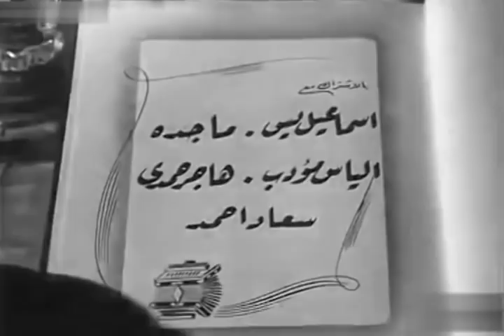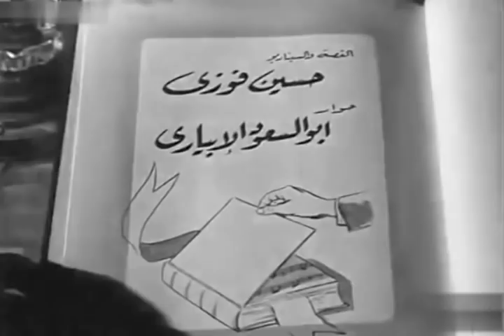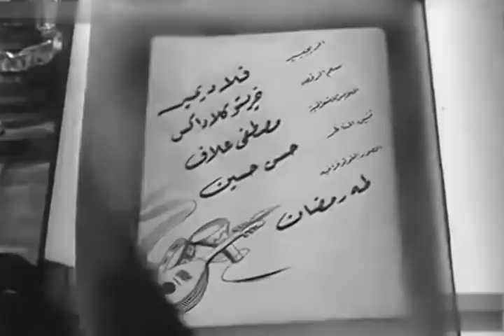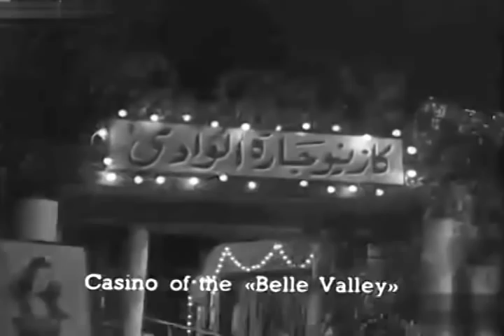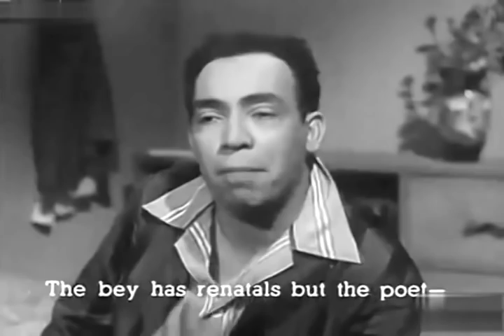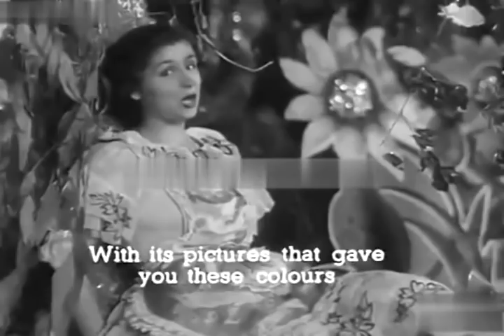الفيلم العربي - سيبونى أغنى - بطولة صباح وماجدة و إسماعيل يس وسعد عبد الوهاب وإلياس مؤدب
يعيش (عنتر بك) في لبنان مع ابنته توته التي تهوى الموسيقى والغناء، وصديقتها (هند) التي تهوى الأدب والفلسفة. تسافران إلى مصر لاستكمال دراستهما، وهناك تقابلان الثري (حسني) وصديقه (بندق)، يشاهد (عنتر بك) ابنته مصادفةً في استعراض فتتفق مع (هند) على أن تنتحل كل منهما صفة الأخرى في المعهد الذي تدرس به، مما يؤدي إلى حدوث المشاكل والمتاعب والعديد من المواقف الطريفة لكل منهما.

 اﺳﺘﻌﺮاﺿﻲ  ﻛﻮﻣﻴﺪﻱ - إنتاج سنة 1950

طاقم العمل:
صباح
سعد عبد الوهاب
ماجدة
 إسماعيل يس
إلياس مؤدب
هاجر حمدي

ﺇﺧﺮاﺝ: حسين فوزي (مخرج )  حسن توفيق (مساعد المخرج)
ﺗﺄﻟﻴﻒ: حسين فوزي (قصة وسيناريو)  أبو السعود الإبياري (حوار)